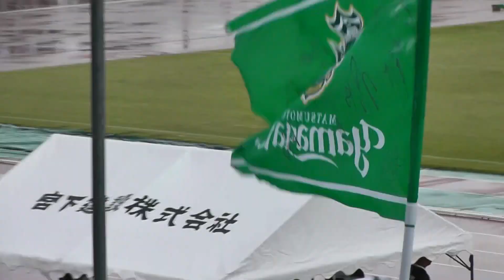20110814 松本山雅vsアルティスタ東御（勝利の街）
３：０で勝利し、パルセイロとの決勝戦を迎えることとなった。今期３回目の信州ダービー！